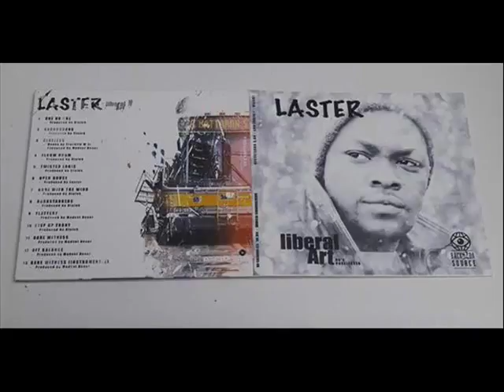Laster - Liberal Art (90's Unreleased Album) (Snippets) (199x/2017) [HQ]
Sup fam?! We are back with some crazy Boston heat. Are you ready?!

First of all I'd like to give a special shout out to my Man Daniel AKA Beatjunkie82 AKA JunkiesVirtualCrates, by the way check his youtube channel

This project wouldn't have seen the light of day without this Homie, please don't forget to send him Love & Respect because as you will hear this project is a BOMB, a real blessing,

Can't forget Madsol Desar a real Brother too, thanks to those 2 great Souls, we did the connexion with Knightz of Music Prod' (All the Bostons finest, real crème de la crème : Dialek, Madsol, Edo G, Laster, Paw Dukes to name a few) in order to put out this awesome album

So yeah thats was for the little introduction Thanks guys !!! May all the people give you props, its well deserved, and we are honored to put it out on our Back2DaSource Records, blessed !

Now back to the album info! Back then, both Madsol and Dialek put in work with Laster and dropped some classic singles.

Indeed you surely knew about tracks such as Misery, Searching For Meaning, Off Balance (which had been remixed by Primo on DJ Premier - New York Reality Check 101), know your classics !!

With such great heats put out at the time, we had to put out this 90s unreleased album called Liberal Art, produced by Madsol Desar & Dialek. Soulful samples, jazzy &melodic samples, but also inspired by classical music with crazy dope strings samples, this album has a lot of incredible and different kind of prods but they all always on point/DOPE boom Bap and brings different sort of vibes, you def cant sleep on this Classic Hip Hop Album from Boston, this is HISTORY

On the lyrics side, Laster brings his best, serious topics, dope flows and poetry, zodiac expert in action

Here with the cd format 3 bonus tracks have been added compared to the LP thats will be out in September

Cd & LP releases have two separate masterings, everyone will be happy with this one (whether is on CD or on wax) we already know this for a fact, thats LOVE YO !

COP IT WITHOUT ANY HESITATION, ITS INSTANT CLASSIC FOR YOUR SOUL & EARS

Keep it real family

One Love

Tracklisting:

One on One (Prod by Dialek)
Hardknocks (Prod by Dialek)
Clueless (Prod by Madsol Desar)
Elbow Room (Prod by Dialek)
Open House (Prod by Laster)
Gone With The Wind (Prod by Dialek)
Backstabbers (Prod by Dialek)
Flattery (Prod by Madsol Desar)
Step Up Front (Prod by Dialek)
Off Balance (Prod by Madsol Desar)
Bare Witness (Prod by Madsol Desar)
Bare Witness (Instrumental)